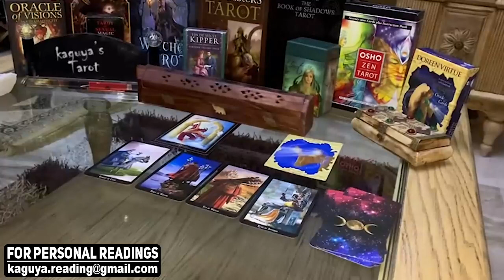GEMINI Long term apology, December 2021 Tarot Love Reading